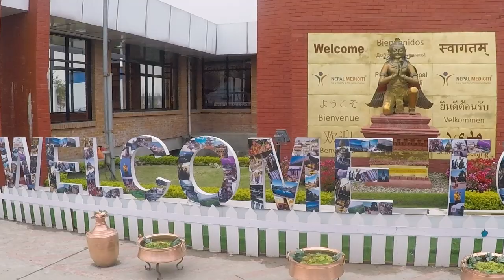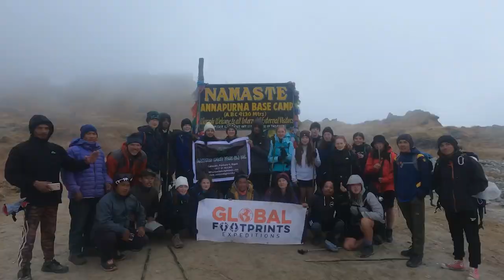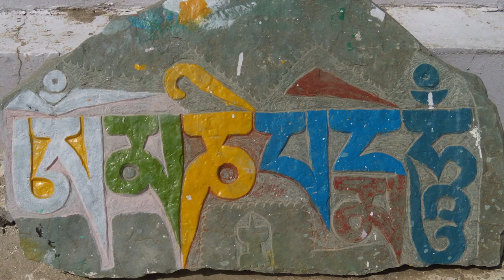Nepal 2022 George Spencer Academy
Nepal Expedition with students from George Spencer Academy. Trekking to ABC and white water rafting on the Trishuli river. Rhino Viewing in Chitwan N.P and sightseeing in crazy Kathmandu